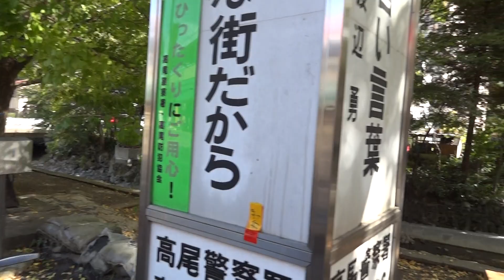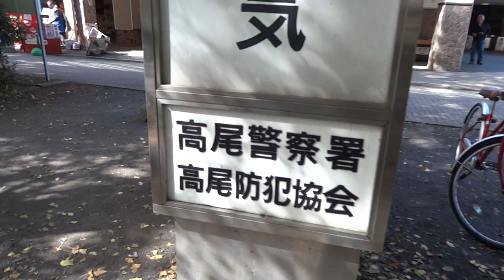京王線 高尾山口駅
駅構内の８０００系
準特急新宿行き
駅前の風景